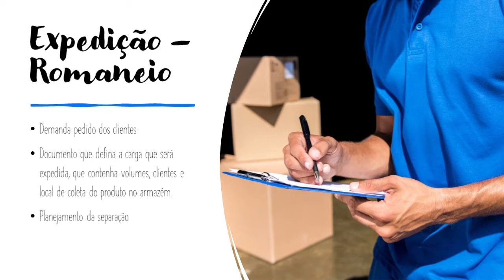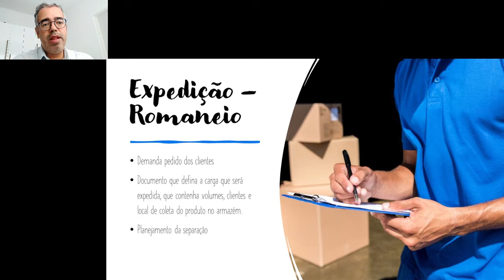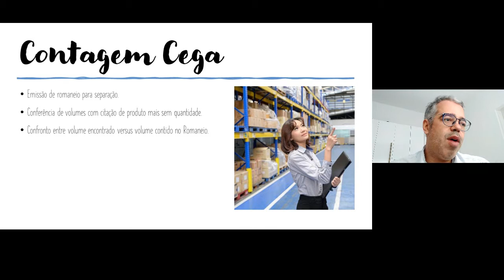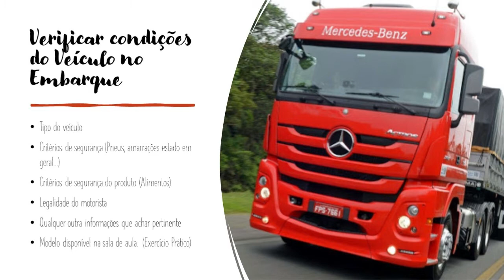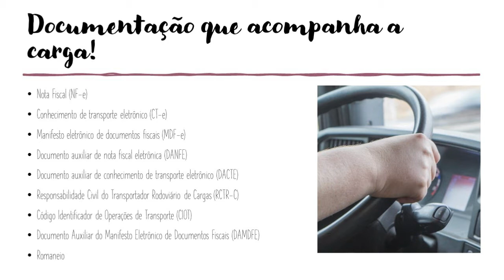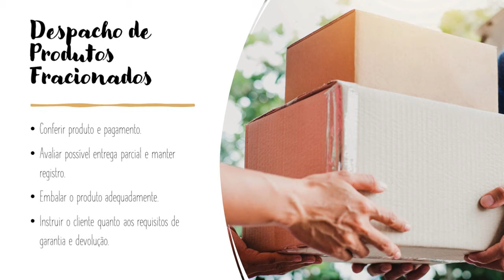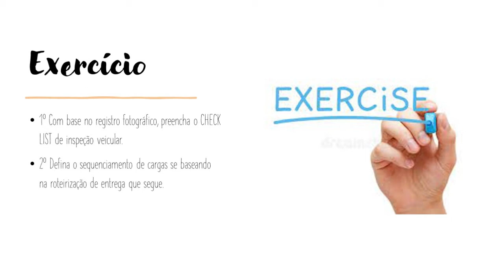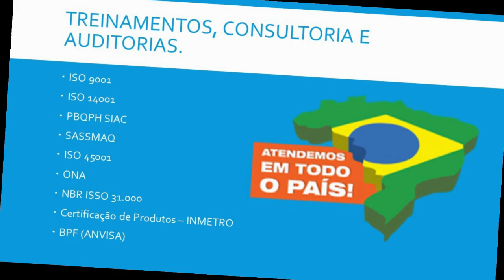Gestão de Estoques AULA 05 Expedição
A gestão de estoques está diretamente associada à eficiência da empresa, seja do ponto de vista operacional, seja do ponto de vista da sustentabilidade econômica. Ou seja, existe uma estreita conexão entre mercado, produção, gestão de estoques e rentabilidade, sendo esta última a condição essencial para a manutenção do negócio “vivo” (em operação).
Quer saber mais sobre como gerenciar um estoque de maneira adequada?
Conheça o nosso curso de Gestão de Estoques em formato ONLINE. São 16 horas de curso divididos em Vídeo Aulas, PODCAST, Ebooks, Exercícios, Tutoria, dentre outras ferramentas de Interação. São 16 horas de curso disponíveis na plataforma GOOGLE CLASSROOM!
O curso de 16hs possui o seguinte conteúdo programático:

O QUE É GESTÃO DE ESTOQUES
DEMANDA
PROCESSO DE COMPRA
ESTOCAGEM
EXPEDIÇÃO
REPOSIÇÃO
INVENTÁRIO
PRINCIPAIS ASPECTOS A CONSIDERAR NA GESTÃO DE ESTOQUES
ESTUDO E ANÁLISE DE MERCADO E DA SAZONALIDADE
A CODIFICAÇÃO DOS MATERIAIS
ANÁLISE DE REPOSIÇÃO DO ESTOQUE
GANHOS DE ESCALA
QUANTIFICAÇÃO E ANÁLISE DE MATERIAL EM ESTOQUE
FICHA DE CONTROLE DE MATERIAIS
PONTO DE REPOSIÇÃO DO ESTOQUE: ESTOQUE MÍNIMO DE SEGURANÇA
ANÁLISE ABC
IMPORTÂNCIA DOS CUSTOS DE ESTOQUE
LOTE ECONÔMICO DE COMPRA
INDICADORES DE ESTOQUE
VARIAÇÕES QUE INFLUENCIAM A GESTÃO DE ESTOQUE
MODELOS DE SISTEMAS PARA GESTÃO DE ESTOQUE
VARIÁVEIS ECONÔMICAS NA GESTÃO DE ESTOQUES
PLANEJAMENTO PARA GESTÃO DE ESTOQUES

Caso tenha se interessado, não perca tempo, preencha a inscrição e realize acessando a página principal do curso no link abaixo:

Ou nos LINK’s abaixo:

Quer saber o valor do investimento? Apenas R$ 249,00. Não perca essa oportunidade!

Confirmada a inscrição e o pagamento você receberá um e-mail de boas-vindas com o respectivo código da sala de aula.